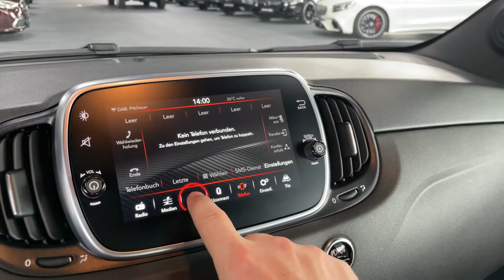17877 Abarth 500 595 1.4 T-Jet Competizione